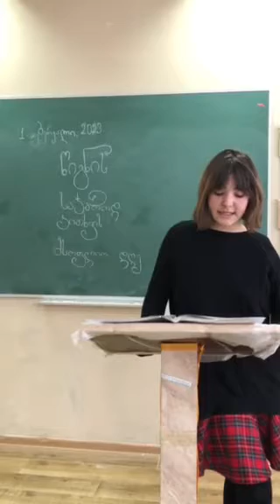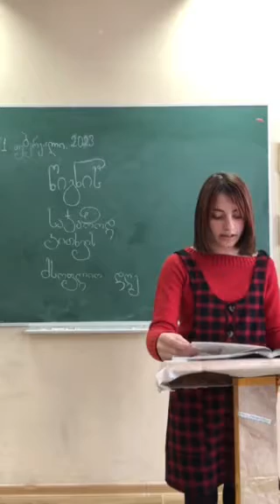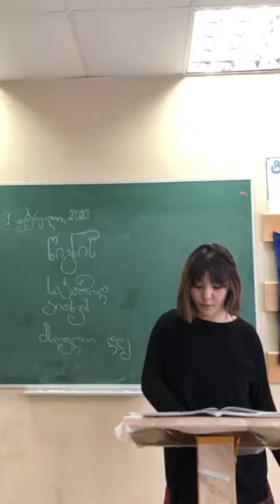წიგნის საჯაროდ კითხვის მსოფლიო დღე დაბა წაღვერის საჯარო სკოლაში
კითხვის დღეს შეუერთდნენ დაწყებითი კლასების მოსწავლეები,რომლებმაც წაიკითხეს ლელა ცუცქირიძის „მართიკოს ვაშლის ხე“